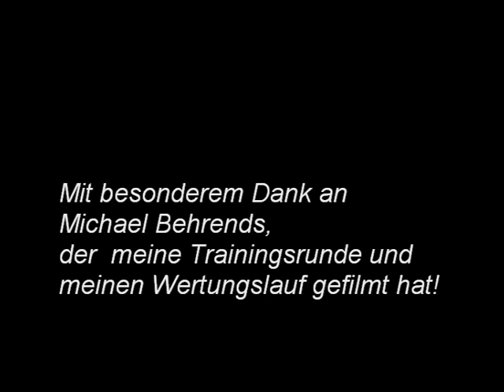Jugend Kart Slalom Vorlauf Meisterschaft Ruhrgebiet DPD Depot AMC Duisburg 2011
Mein Jugend Kart Slalom Meisterschaft Vorlauf im Ruhrgebiet beim AMC Duisburg / NRW auf dem Parkplatz des DPD Depot im Jahr 2011. Jugend Kart Slalom mit meistens Honda 4 Takter Motoren ist der preiswerte Einstieg in den Motorsport, den ich 2011 beim Motorclub (MC) Wüsten gewagt habe. Hier konnte ich einige kleinere Erfolge einfahren, ehe ich 2017 in den Tourenwagen Motorsport eingestiegen bin.

Schreibt mir gerne eure Fragen und Gedanken in die Kommentare, ich werde mir jeden einzelnen durchlesen und beantworten 😉

🆕📢 Jeden Mittwoch und Samstag um 19 UHR NEUE Videos ‼️
🆕📢 NEW Videos‼ ️Every Wednesday and Saturday at 7 PM